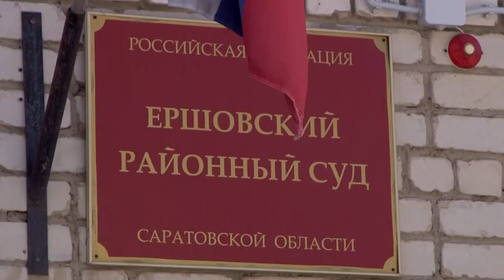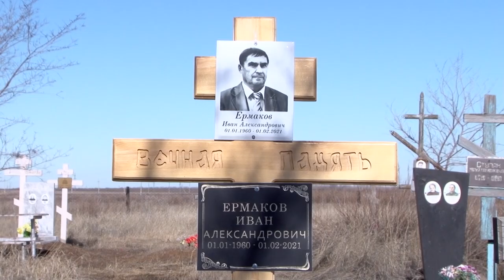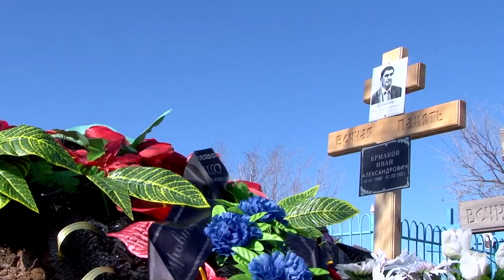В Ершове судят избившего учителя соседа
В Ершовском районном суде началось рассмотрение резонансного дела по факту избиения 60-летнего жителя села Перекопное Ершовского района Саратовской области Ивана Ермакова.

Эта история получила широкий общественный резонанс. Пострадавший, работавший учителем истории в местной школе, до суда не дожил.

Иван Ермаков скончался 1 февраля, его родственники связывают гибель с теми травмами, которые мужчина получил в результате нанесенных ему побоев. Подробности на сайте ИА "Взгляд-инфо".